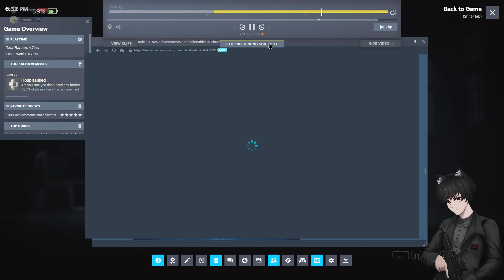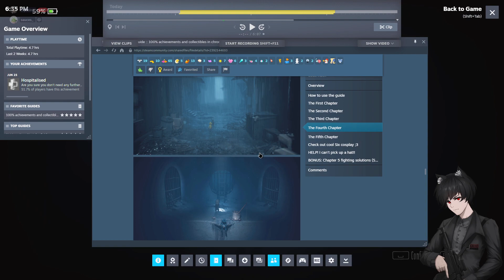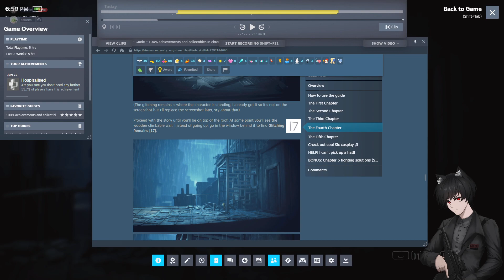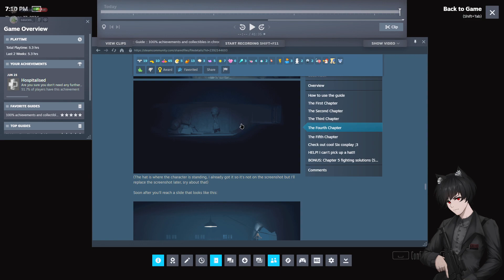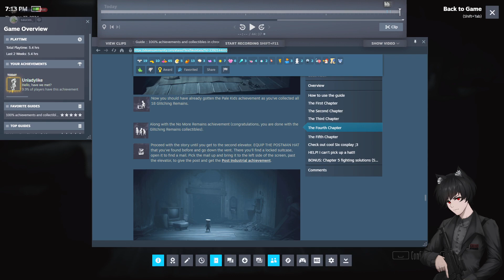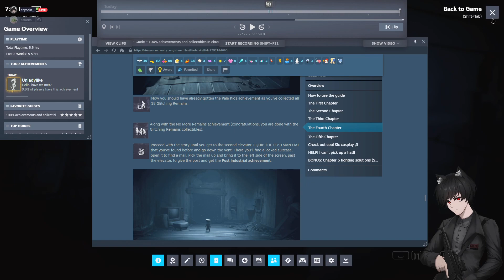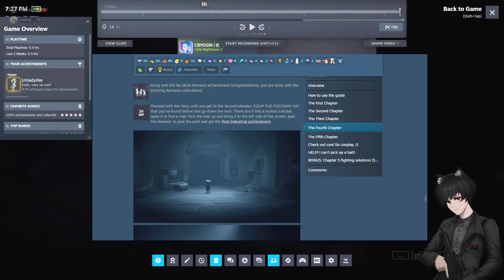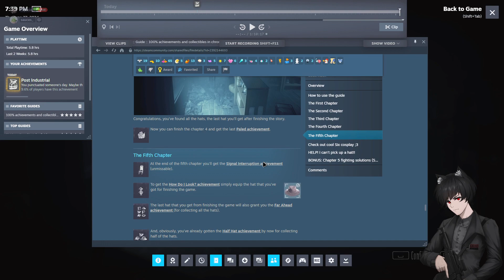Little Nightmares II | Stream #3